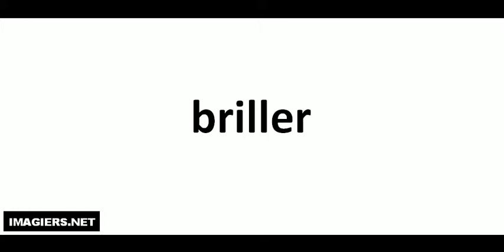How to pronounce in French # briller